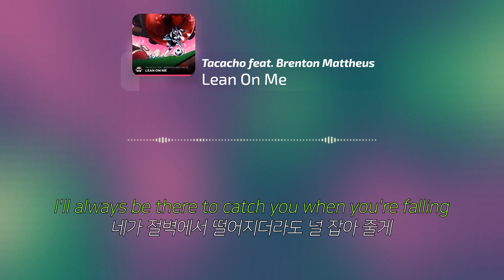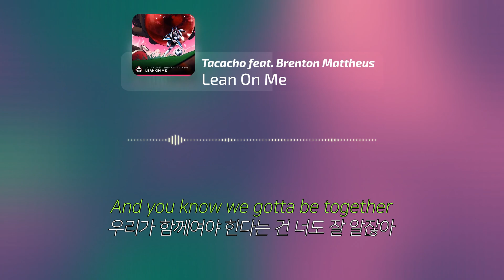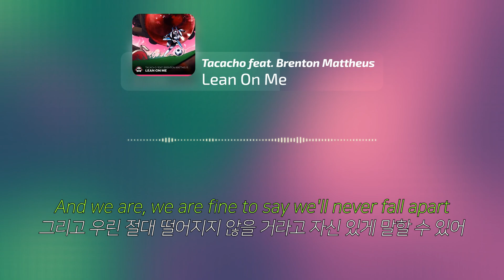[한국어 가사 해석 / Lyrics in Korean] Tacacho feat. Brenton Mattheus - Lean On Me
[한 줄 평]
사랑하는 사람에게 자신에게 의지해 달라는 걸 아주 많이 반복하며 강조해서 그 마음이 잘 느껴지는 노래였습니다!

Lyrics (가사)

When your world, It feels like it's crumbling now
네 주변 세상이 지금 무너지는 것 같더라도

Just know that I'll be around
내가 네 곁에 있다는 걸 기억해 줘

I'll always be there to catch you when you're falling
네가 절벽에서 떨어지더라도 널 잡아 줄게

I know that you've been feeling down
네가 우울한 나날을 보내 왔다는 걸 나도 알아

Every time that you call out
네가 도움을 청할 때마다

Girl, I will be there every time you need me
네가 날 원할 때마다 난 그곳으로 달려갈게

And you know we gotta be together
우리가 함께여야 한다는 건 너도 잘 알잖아

'Cause we are designed to be forever
우린 영원히 함께할 운명이니까

And we are, we are fine to say we'll never fall apart
그리고 우린 절대 떨어지지 않을 거라고 자신 있게 말할 수 있어

Lean on me, I'll always be there
내게 의지해, 늘 그곳에서 기다릴 테니까

Lean on me, through your darkest nightmare
내게 의지해, 널 둘러싼 무서운 악몽을 헤쳐 나갈게

Lean on me, I will always be on time for you
내게 의지해, 널 위해서라면 절대 늦지 않을 거야

내게 넌 이 세상 전부야

You're everything that I can see
넌 내게 보이는 모든 거야

You're everything that I can feel
넌 내가 느끼는 모든 거야

You are my dreams
내게 넌 꿈 그 자체야

Lean on me, I will be your hero
내게 의지해, 널 위한 영웅이 되어 줄게

Lean on me, whenever I'm there, I'll fight
내게 의지해, 너에게 달려가서 난 맞설 거야

Lean on me, I will always win the fight for us
내게 의지해, 우릴 위해서라면 절대 지지 않을게